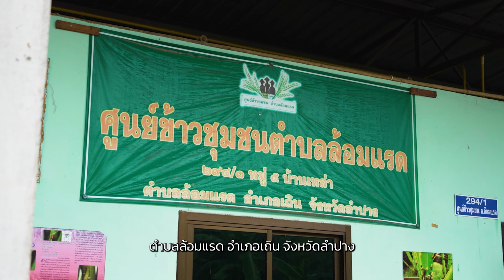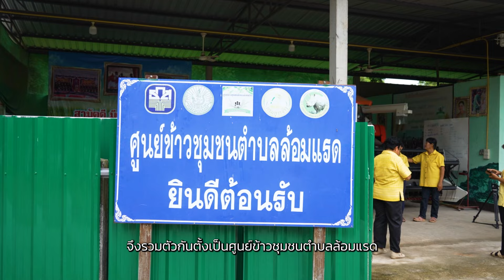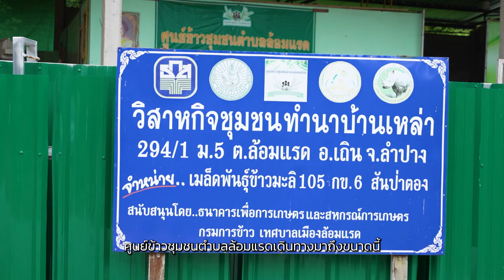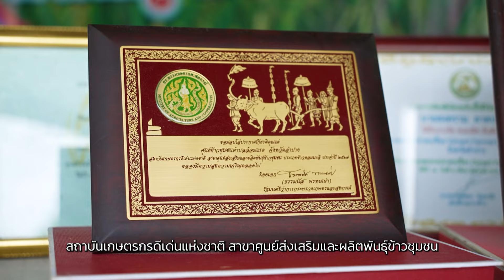Smart Rice Thai Farmer ปี 2567 นายสงคราม ลาดปะละ ชาวนาต้นแบบ จ.ลำปาง : Khaosod - ข่าวสด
🌾👍🧑‍🌾  เชิญรับชมรายการ Smart Rice Thai Farmer ปี 2567 สารคดีเผยแพร่ผลงานของ Smart Farmer ด้านข้าว ที่ประสบความสำเร็จในการประกอบอาชีพทำนา

▶️🧑‍🌾ตอนที่ 6 “นายสงคราม ลาดปะละ ชาวนาต้นแบบ จ.ลำปาง” ในนามประธานศูนย์ข้าวชุมชนตำบลล้อมแรด อำเภอเถิน จังหวัดลำปางซึ่งเป็นสถาบันเกษตรกรที่มีความเข้มแข็ง เน้นการพึ่งพาตนเองภายในกลุ่ม มีการวางแผนการผลิตและการตลาดอย่างเป็นระบบ ภายใต้การส่งเสริมของกรมการข้าวมาอย่างต่อเนื่อง จนได้รับรางวัลสถาบันเกษตรกรดีเด่นแห่งชาติ สาขาศูนย์ส่งเสริมและผลิตพันธุ์ข้าวชุมชน ประเภทข้าวหอมมะลิ ประจำปี 2567

🌾🌾ปัจจุบันศูนย์ข้าวชุมชนตำบลล้อมแรด เป็นแหล่งเรียนรู้เรื่องการผลิตเมล็ดพันธุ์ข้าวปลอดภัย (GAP) ที่สามารถเพิ่มผลผลิตข้าวควบคู่กับลดต้นทุนการผลิต เพราะใส่ใจปรับปรุงบำรุงดินโดยการไถกลบตอซังข้าว ปลูกปอเทืองเป็นปุ๋ยพืชสด ใส่ปุ๋ยน้ำหมักและใช้ปุ๋ยสั่งตัดตามค่าวิเคราะห์ดิน ใช้วิธีป้องกันกำจัดศัตรูพืชแบบผสมผสาน สามารถกระจายเมล็ดข้าวพันธุ์ดีสู่เกษตรกรในชุมชนและพื้นที่ใกล้เคียง และแปรรูปข้าวกล้องส่งขายโรงพยาบาล และกลุ่มคนรักสุขภาพ ทางกลุ่มมีระบบการเรียนรู้ทั้งภายในและภายนอกชุมชน พร้อมส่งต่อความรู้ให้ชาวนารุ่นใหม่มีความเข้มแข็งทั้งด้านการผลิตและการตลาดอย่างยั่งยืน